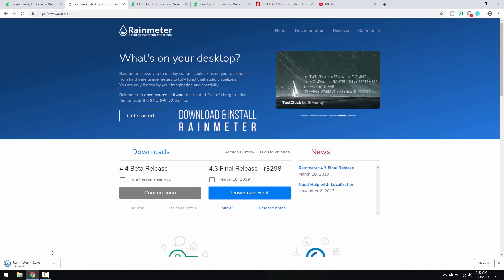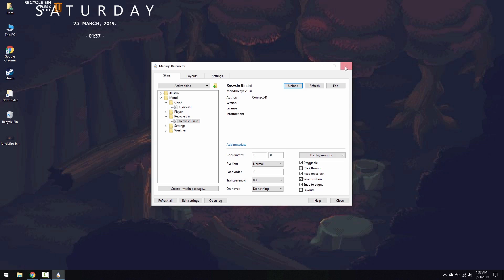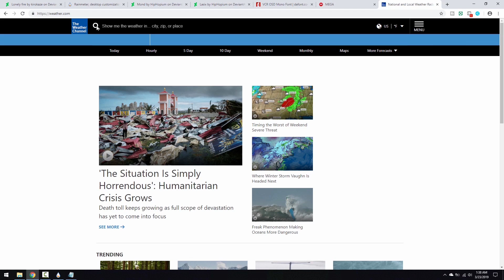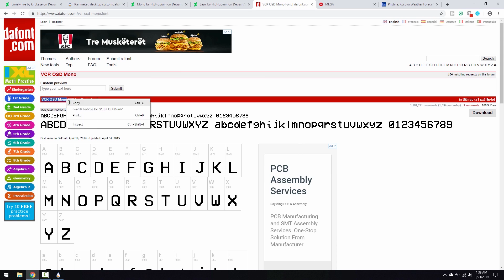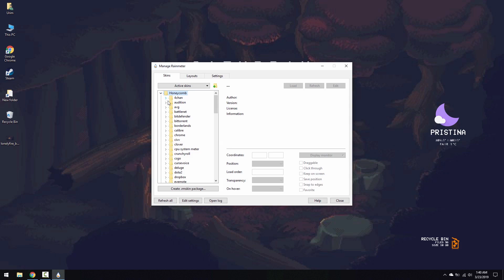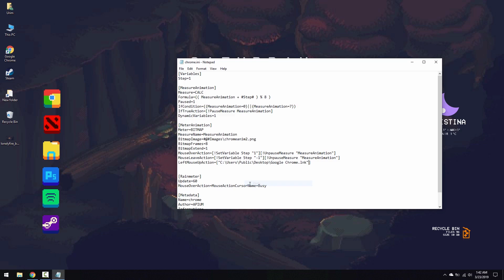Pixelated Desktop - Make Windows Look Better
A short video tutorial for this pixelated / 8bit / retro kind of theme. I found it on Reddit and it's made by /u/ItZYaBoi_445.